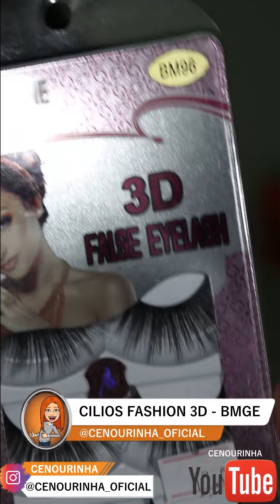Sugestão De Make